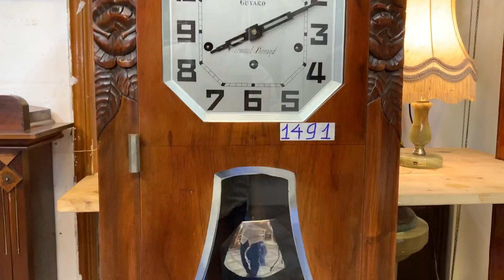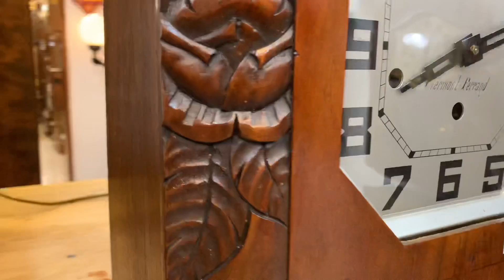ĐỒNG HỒ ODO: 36/8/8 - ÂM THANH THÁNH THÓT ĐẲNG CẤP - ĐỒNG HỒ VANG VỌNG / 0812011947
ĐỒNG HỒ ODO 36/8/8
Nguyên bản 100%
Thiết kế thùng tinh tế sang trọng, với các hoa văn chạm chổ, chất liệu gỗ tự nhiên
Máy vách đồng vàng với 8 búa, củ gông chữ U, với 8 thanh côn thép cho âm thanh thánh thót
BỘ MÁY MỚI TRÊN 90%

Giá bán: 23,5 triệu đồng

ĐỒNG HỒ VANG VỌNG - 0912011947
Số 112-Ngõ 58 Phố Hoàng Đạo Thành-Thanh Xuân-Hà Nội.  ĐT: 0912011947